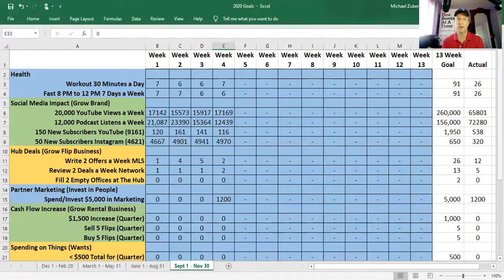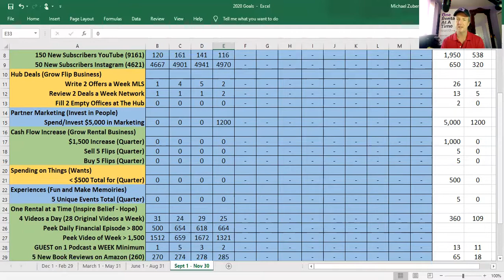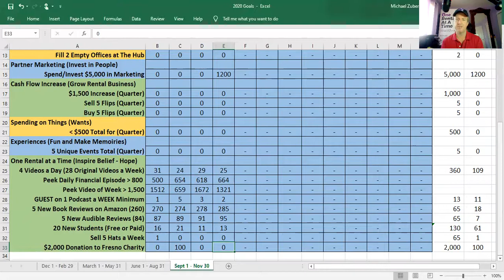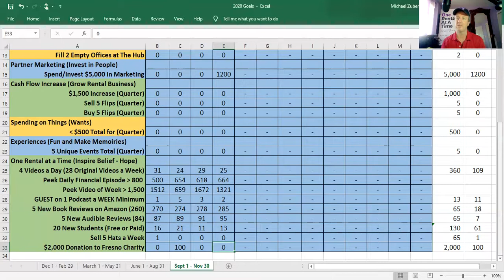Taking Ownership of Your Life and Business Begins with Goals but Becomes Powerful When you Track